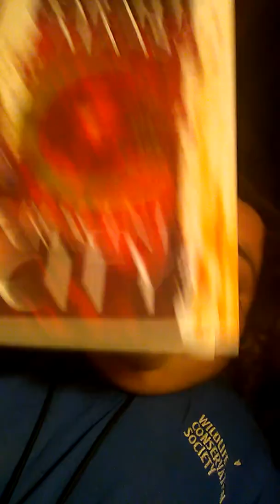Reading update March 11,2020